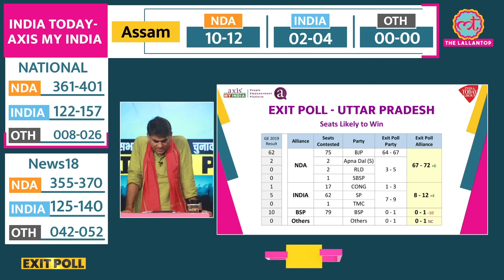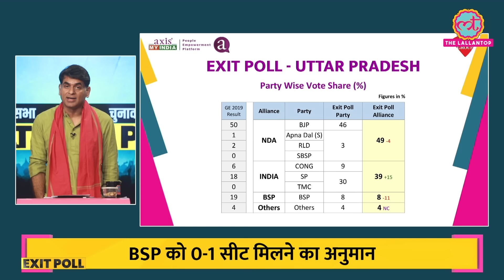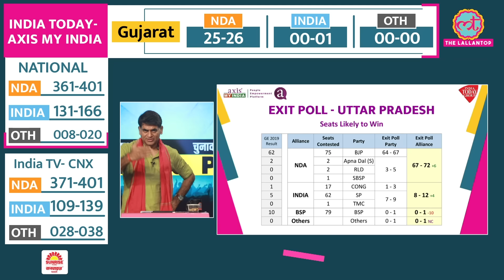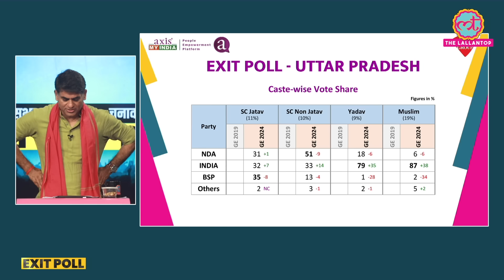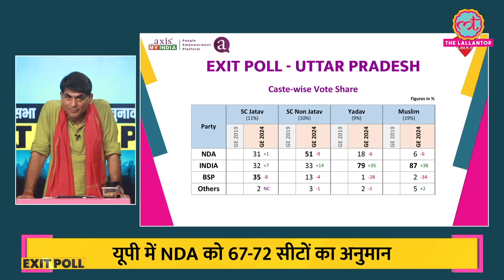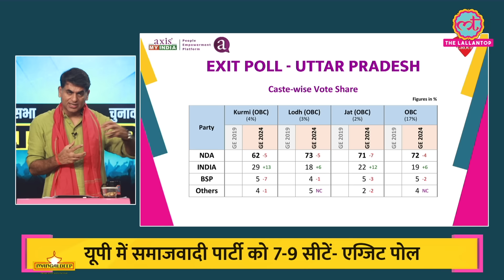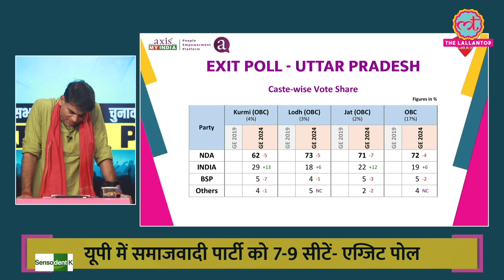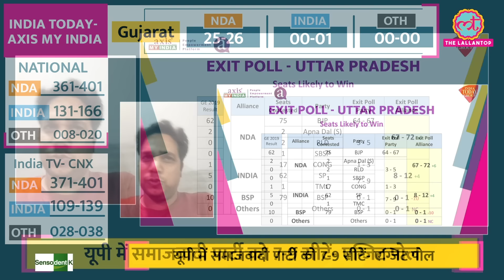Exit Poll 2024 में Uttar Pradesh कौन जीत रहा है? | Lok Sabha Election 2024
The exit poll results for the 2024 Lok Sabha elections are out. Find out which candidates are leading in which constituencies according to the India Today-Axis My India exit poll. Watch this video for detailed insights and predictions on the winners for each Lok Sabha seat.